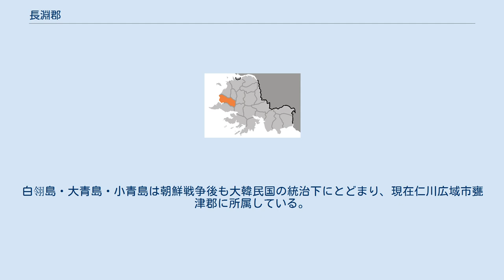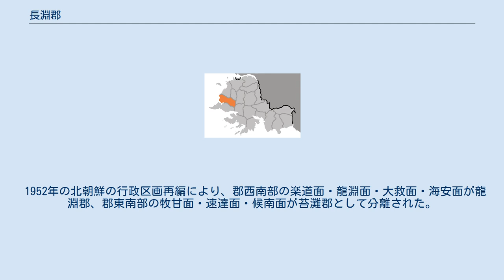長淵郡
長淵郡（チャンヨンぐん）は朝鮮民主主義人民共和国黄海南道に属する郡。
 西は黄海に面する。
北にクァイル郡・松禾郡、東に三泉郡・苔灘郡、南に龍淵郡と隣接する。
 朝鮮王朝時代には黄海道に属し、長淵県が置かれた。
 1895年海州府長淵郡となり、翌1896年に黄海道長淵郡となった。
近代の長淵郡は現在の龍淵郡・苔灘郡を含んでいた。
長淵郡大救面松川里（現在は龍淵郡内）は、朝鮮で初めてプロテスタント教会が建設された場所として知られている。
 1952年、北朝鮮による行政区画の再編が行われ、現在の郡域が構成された。
1956年、黄海道の分割により黄海南道に属する。
 この節の出典 1邑1労働者区19里から構成されている。
 1945年8月15日当時、黄海道長淵郡には1邑10面が所属していた。
 日本の敗戦により朝鮮が分割占領されると、38度線以南に存在した白翎面（白翎島など）は米軍の占領下に入り、京畿道甕津郡に編入された。
白翎島・大青島・小青島は朝鮮戦争後も大韓民国の統治下にとどまり、現在仁川広域市甕津郡に所属している。
 1952年の北朝鮮の行政区画再編により、郡西南部の楽道面・龍淵面・大救面・海安面が龍淵郡、郡東南部の牧甘面・速達面・候南面が苔灘郡として分離された。
また、松禾郡の一部が編入されて現在の長淵郡が構成された。